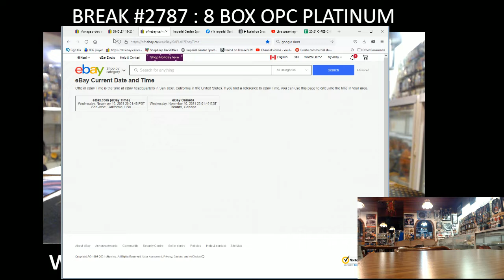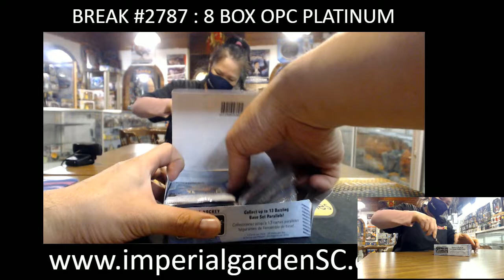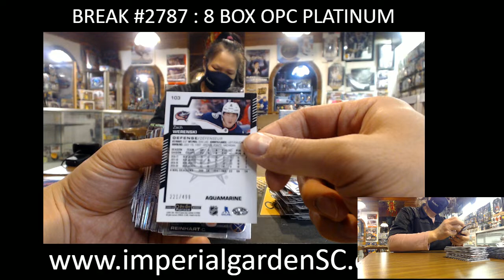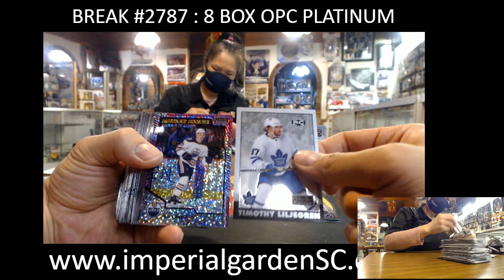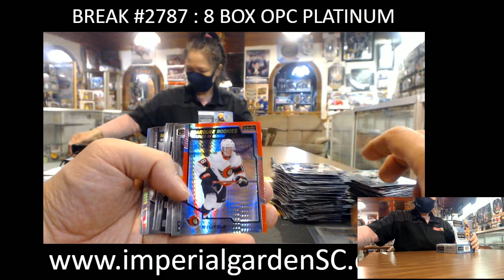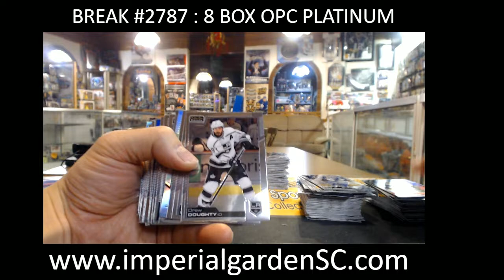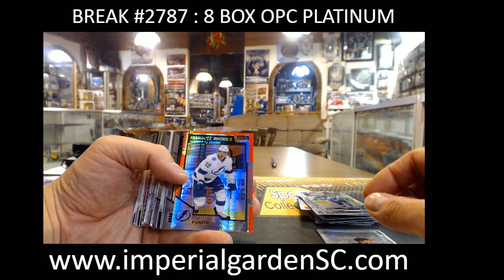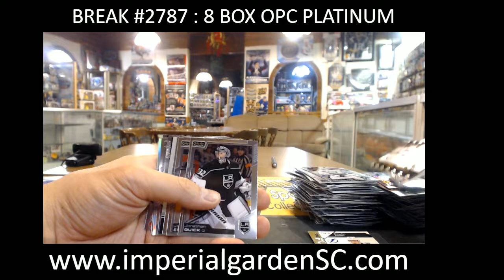BREAK #2787 : 8 BOX 20-21 OPC PLATINUM NHL HOCKEY BOX CASE BREAK